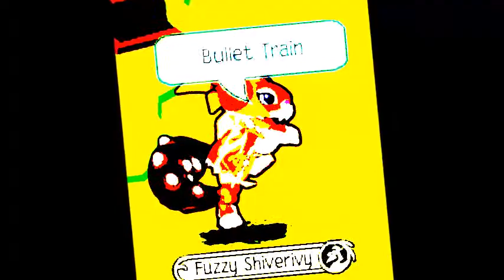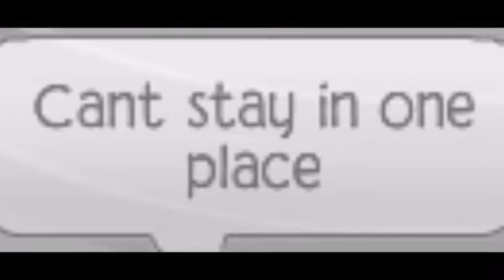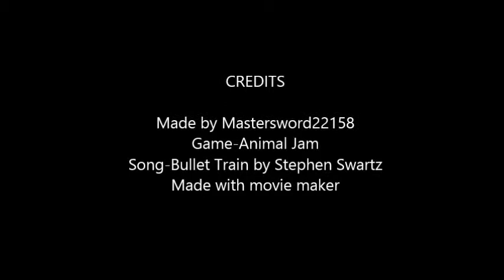Bullet Train (Stephen Swartz) Animal Jam Music Video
hello jammers its mastersword22158 here and i hope you guys enjoy this music video of Bullet Train!